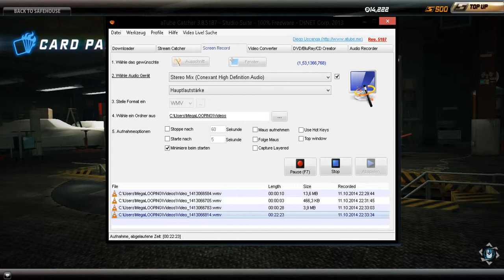MLNfSWLP001 - Need for Speed World Lets PLay - Der Anfang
Heute mal ein ernst gemeintes Lets Play. Wir zocken auf APEX:US, also wenn Du Lust hast mitzufahren, dann schreibs in die Kommentare oder adde mich einfach ingame. Sorry, wenn ich mich verhasple beim reden, aber es ist nicht einfach, wenn man sich selbst die ganze zeit doppelt hört :D